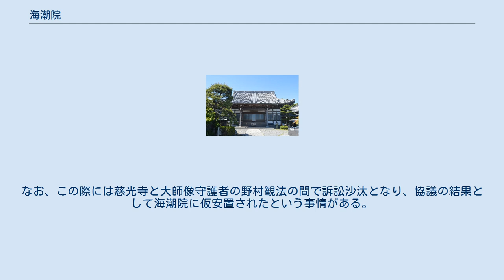海潮院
海潮院（かいちょういん）は、愛知県半田市亀崎町1-130にある曹洞宗の寺院。
山号は亀嶺山（きれいざん）。
本尊は釈迦牟尼仏。
知多四国霊場第54番札所。
開基は安窓全公首座。
開山は芝岡宗田大和尚。
 室町時代中期の文明年間（1469年-1487年）、安窓全公首座によって北浦に海長庵として創建された。
草創開山には東浦の乾坤院から芝岡宗田大和尚が迎えられ、乾坤院の末寺となった。
 戦国時代の大永年間（1521年-1527年）、伊勢国からやってきて亀崎領主となった稲生政勝が海長庵を菩提寺とした。
江戸時代初期の元和元年（1615年）頃、稲生重政によって現在地に移されて海潮院に改称された。
稲生重政の位牌や石塔は現存している。
 江戸時代後期には荒廃したが、鉄柱苑石和尚が再興初祖となっている。
1912年（大正元年）には、盲目だった東春日井郡水野村の加藤某が海潮院を訪れ、大師像の前に来ると突然目が見えるようになったという。
平成期まで本堂は寺院には珍しく茅葺屋根だったが、1999年（平成11年）には本堂が建て替えられて瓦葺屋根となった。
 知多四国霊場第54番札所である。
もともと野間の竜松院が第54番札所だったが、竜松院は明治維新の廃仏毀釈のあおりで廃寺となり、続いて第54番札所となった内海の慈光寺も駄目だった。
1899年（明治32年）には海潮院に大師像が仮安置され、1901年（明治34年）11月に正式に安置されて札所となった。
なお、この際には慈光寺と大師像守護者の野村観法の間で訴訟沙汰となり、協議の結果として海潮院に仮安置されたという事情がある。